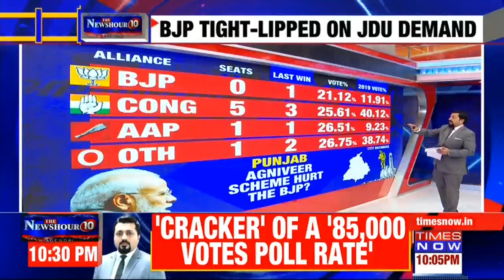JDU Flags Agniveer Post Nitish's Support To PM, Coalition Impact On Modi 3.0 Before Oath | NewsHour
In today's episode of NewsHour Agenda with anchor Madhavdas on Times Now Prime Time debate show, the discussion revolves around concerns raised by NDA allies as the government formation process begins after the release of the Lok Sabha election 2024 results. Bihar Chief Minister Nitish Kumar's senior JDU leader KC Tyagi expressed views on Agniveer, stating that voters have concerns that need to be addressed. Other ally party leader Harshavardhan Singh dismissed Tyagi's remarks as personal opinion. However, JDU MP Alok Kumar Suman asserted that Tyagi's statement should be seen as the party's stance. The question arises: Are NDA allies in agreement on the issue of Agniveer?

we have been joined by panelists to discuss:

KC Tyagi made this statement Agnipath scheme review) but he also stated that this is not a demand, it is just an aspiration, says MLC Neeraj Kumar.
Congress party stands firm on the fact that forget reviewing the Agniveer scheme, it should be totally scrapped, Mumtaz Patel adds.

Watch Times Now for the full video.